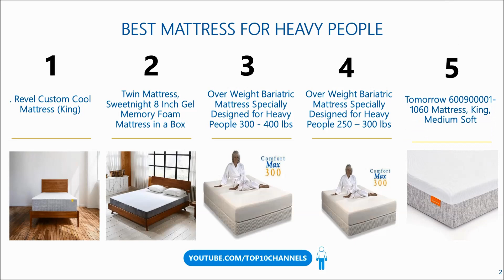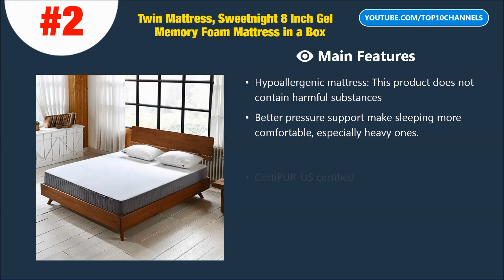Top 10 Best Mattress For Heavy People, Obese Person & Big Guys 2020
TOP 10 Best Mattress For Heavy People, Obese Sleepers & Big Guys
TOP 10 BEST MATTRESS FOR HEAVY PEOPLE 2020 reviews
TOP 10 BEST MATTRESS FOR HEAVY PEOPLE 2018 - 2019 reviews
1. Revel Custom Cool Mattress (King), Featuring All Climate Cooling Gel Memory Foam, Made in the USA
2. Twin Mattress, Sweetnight 8 Inch Gel Memory Foam Mattress in a Box
3. Over Weight Bariatric Mattress Specially Designed for Heavy People 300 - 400 lbs with Talalay Latex (Full 54 x 75)
4. Over Weight Bariatric Mattress Specially Designed for Heavy People 250 – 300 lbs with Talalay Latex (Full 53 x 75)
5. Tomorrow 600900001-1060 Mattress, King, Medium Soft
6. Sweetnight Queen Mattress in a Box - 8 Inch Individually Pocket Spring Hybrid Mattresses
7. Live and Sleep Queen Mattress - Memory Foam Mattress - 10 Inch Cool Bed in a Box
8. Live & Sleep Ultra Mattress - Gel Memory Foam Mattress - Twin XL Size - 12-Inch
9. Sweetnight Queen Mattress in a Box - 12 Inch Plush Pillow Top Hybrid Mattress
10. Tuft & Needle Twin XL Mattress, Bed in a Box, T&N Adaptive Foam